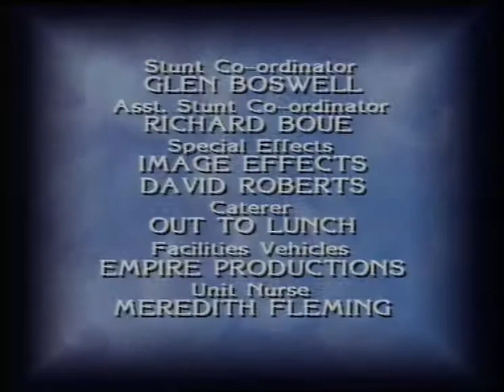The Girl From Tomorrow S02E04 DVDRip x264 3r1c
Flickan från imorgon är en australiensisk science-fiction barns tv-serie skapad av Film Australia . Serien är baserad kring Alana ( Katharine Cullen ), en tjej från år 3000. I början av serien kidnappas hon av Silverthorn , en kriminell från år 2500, och återfördes i tiden till år 1990.

Under 1990-talet är hon vän med Jenny ( Melissa Marshall ), som hjälper Alana att anpassa sig till livet på en tid som inte är känd för henne, och hjälper henne senare att återvända till sin egen tid.

En uppföljarserie, The Girl from Tomorrow Part II: Tomorrow's End sändes 1991.